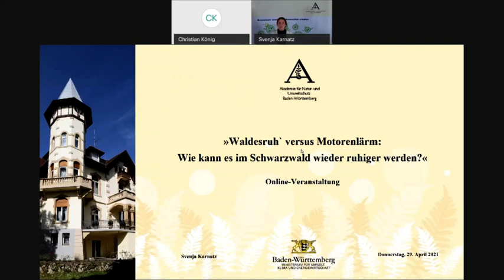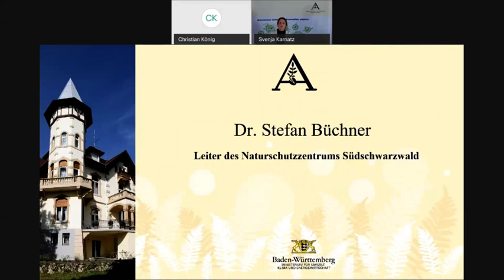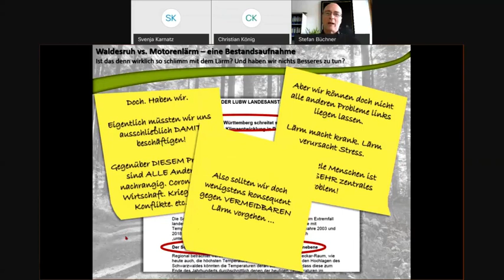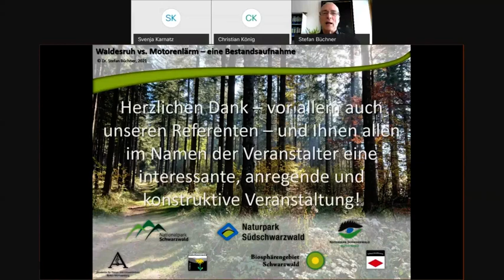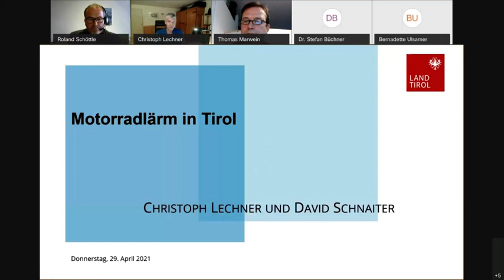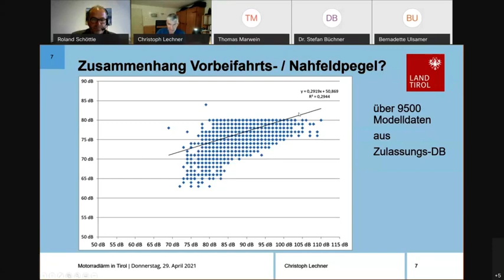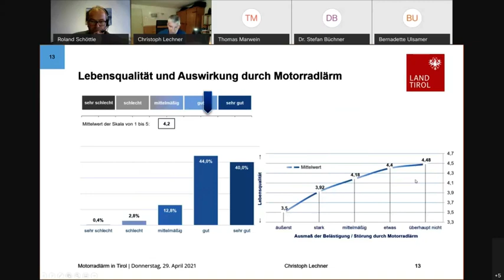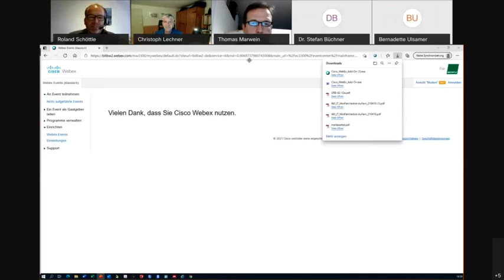Waldesruh vs Motorenlärm - Wie kann es im Schwarzwald wieder ruhiger werden (29.04.2021)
Begrüßung Stefan Büchner 4:39
Einführung Roland Schöttle 15:25
Vorstellung Thomas Marwein 16:27
Vortrag Thomas Marwein 17:33
Vorstellung Christoph Lechner 31:00
Vortrag Christoph Lechner 32:35
Einführung in die Diskussionsrunde 1:00:10
Diskussionsrunde Bernd Obrecht 1:03:24
Diskussionsrunde Margret Mergen 1:10:31
Diskussionsrunde Kristian Raue 1:15:32
Diskussionsrunde Thomas Marwein 1:20:07
Diskussionsrunde Bernd Obrecht 1:25:01
Diskussionsrunde Thomas Marwein 1:27:03
Diskussionsrunde Christiph Lechner 1:28:40
Diskussionsrunde Kristian Raue 1:31:31
Diskussionsrunde Margret Mergen 1:34:51
Diskussionsrunde Thomas Marwein 1:41:37
Diskussionsrunde Bernd Obrecht 1:47:06
Diskussionsrunde Kristian Raue 1:48:57
Diskussionsrunde Christoph Lechner 1:51:45
Schlussrunde 1:52:42
Schlussrunde Kristian Raue 1:54:09
Schlussrunde Christoph Lechner 1:54:33
Schlussrunde Bernd Obrecht 1:55:17
Schlussrunde Thomas Marwein 1:55:38
Schlussrunde Margret Mergen 1:56:34
Fazit Roland Schöttle 1:57:11
Verabschiedung Svenja Karnatz 2:00:20